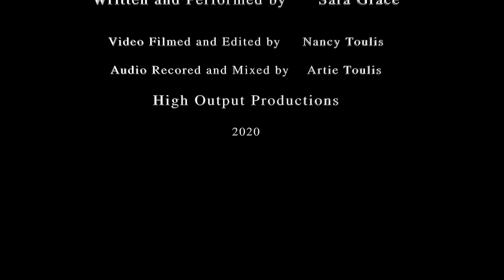"Naive" Sara Grace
"Naive"
Written and Performed by Sara Grace.
Audio and Video by High Output Productions.
2020